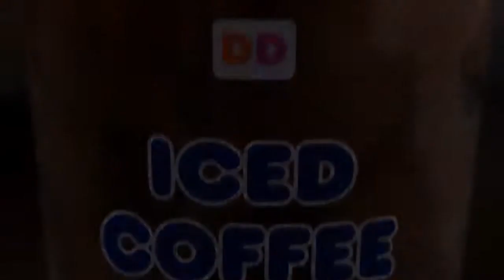Hoodie Allen - Show Me What You're Made Of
Hoodie Allen performs Show Me What You're Made Of live in the Dunkin' Donuts Iced Coffee Lounge.